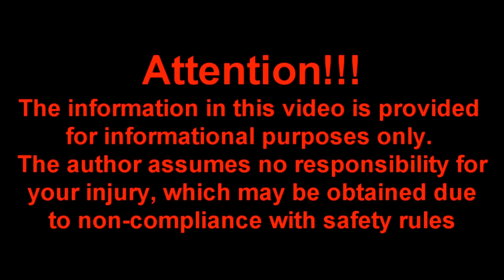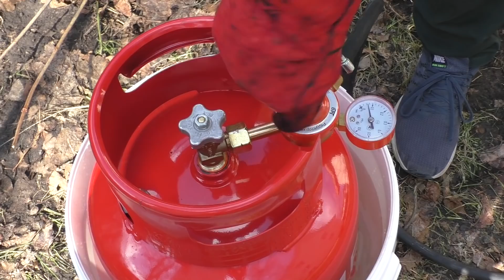EXPERIMENT LAVA VS STRECH ARMSTRONG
This video is only for educational  purposes, If you rely on the information portrayed in this video, you assume the responsibility for the results,  and remember that every project you try is at your own risk!